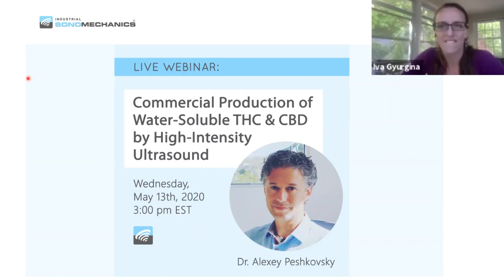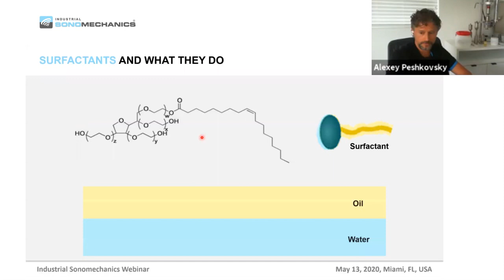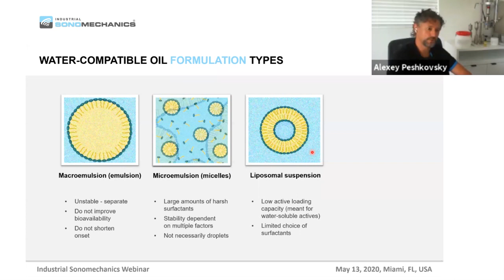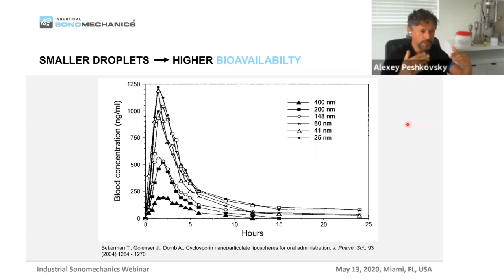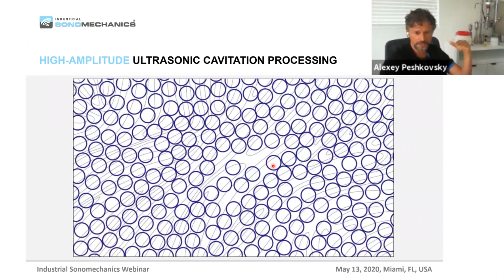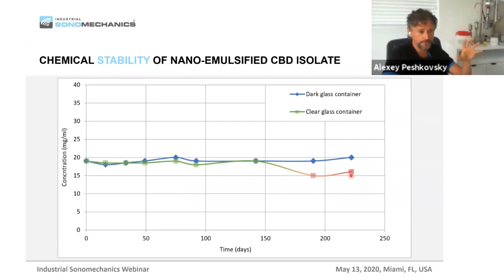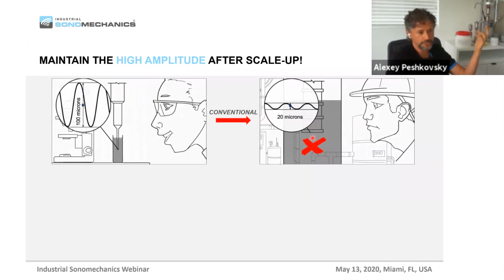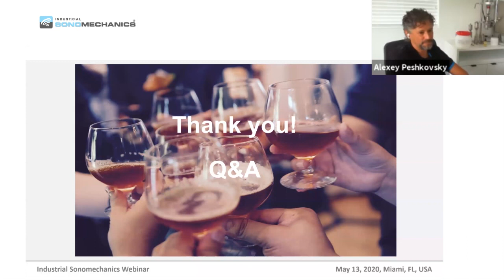Webinar Recording: Commercial Production of Water-Soluble THC and CBD by High-Intensity Ultrasound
This is a recording of an Industrial Sonomechanics (ISM)' live webinar event from May 13th, 2020. The presentation was made by ISM's president and Chief Scientific Officer, Dr. Alexey Peshkovsky.

Key Takeaways:

1. Achieving efficient, reproducible and predictable absorption of cannabinoids into the bloodstream has been and continues to be a major obstacle in the industry.
2.Traditional and historical methods of introducing cannabis into the body have been unpredictable in terms of bioavailability, timely onset of action and safety.
3. Cannabis extracts are NOT soluble in water, therefore, edibles and similar products taken by the mouth are slow and inefficient.
4. Translucent nanoemulsions of cannabinoids solve for these deficiencies, creating a rapid, predictable and reproducible effect.
5. High-intensity ultrasound has proven to be a superior solution for producing translucent nanoemulsions that can be infused into beverages without changing their appearance.

Abstract:

Oral administration of cannabinoids (e.g., as edibles or gel-caps), while safer and more discreet than smoking or vaping, suffers from low bioavailability, delayed onset of action and poor reproducibility. Being insoluble in water, cannabinoids cannot undergo gastrointestinal absorption until they are incorporated into mixed micelles, which are slowly formed in the small intestine during hydrolysis of co-administered triglycerides. While this step is necessary to allow cannabinoids to migrate to the intestinal absorptive cells, it drastically delays and diminishes the efficiency and reproducibility of the absorption process. Pharmaceutical industry's most successful method for overcoming similar challenges is to formulate hydrophobic bio-actives as oil-in-water nanoemulsions, which are kinetically stable, known to provide exceptional therapeutic effects, and allow bio-actives to be absorbed rapidly and completely. This presentation will demonstrate how the same approach can be applied to the cannabis industry. Commercial-scale production of translucent cannabinoid nanoemulsions (“water-soluble” CBD and THC) requires the use of an optimized formulation and a high-intensity ultrasonic processor, resulting in stable concentrates that are readily infused into and administered as beverages without compromising their appearance (e.g., optical clarity). Since aqueous dispersions of droplets in translucent nanoemulsions closely mimic mixed micelles, they rapidly migrate to the intestinal absorptive cells, avoiding the slow in-situ micelle formation process. Preclinical pharmacokinetic study results will be presented, showing significant onset of action acceleration and bioavailability enhancement of THC administered as a translucent nanoemulsion-infused beverage.